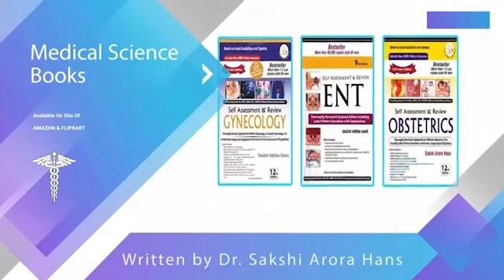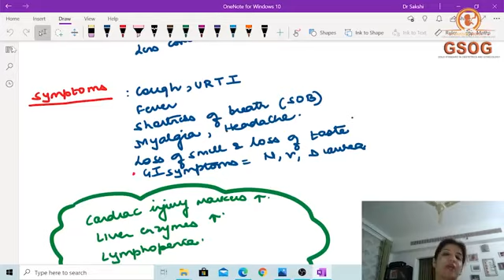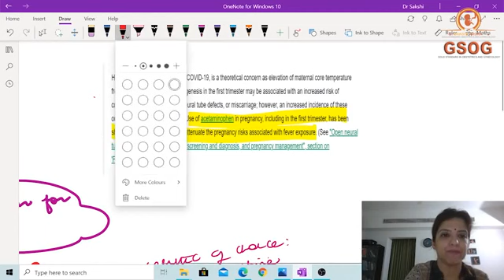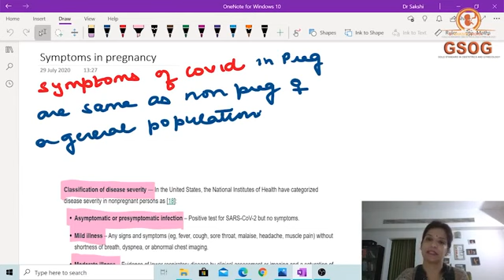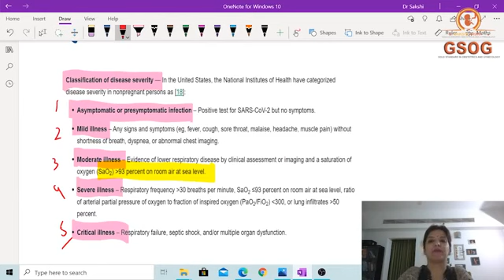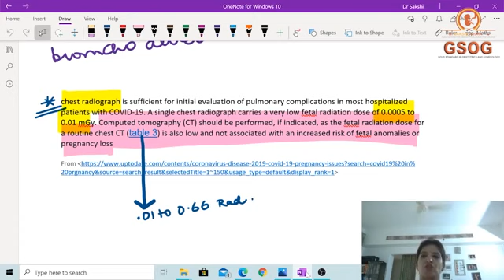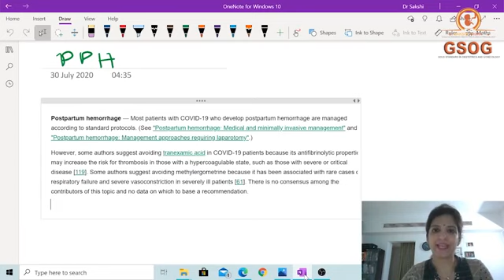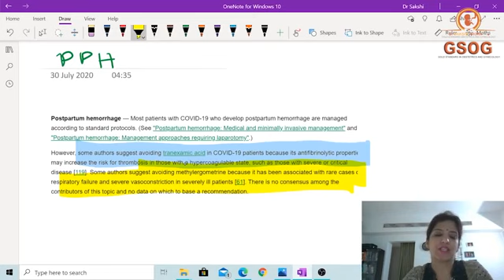Effect of covid19 on pregnancy.